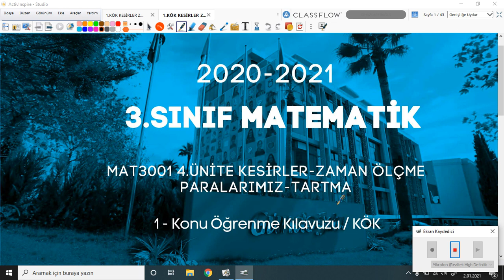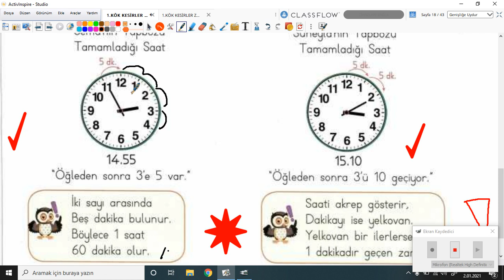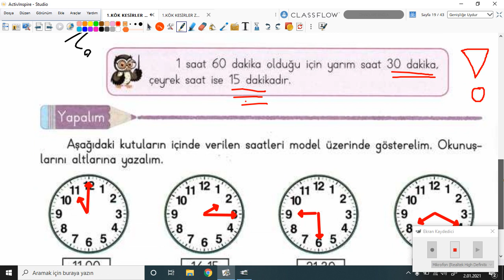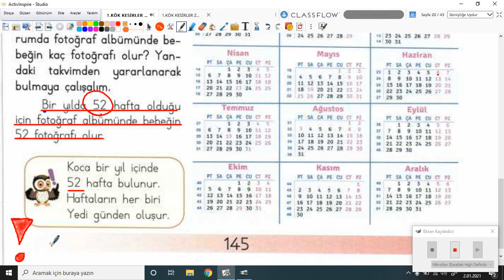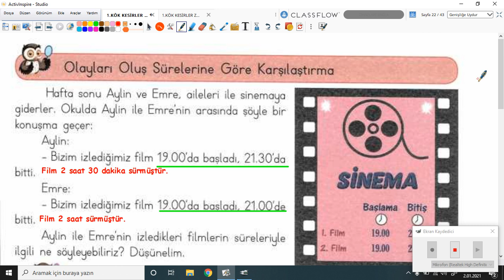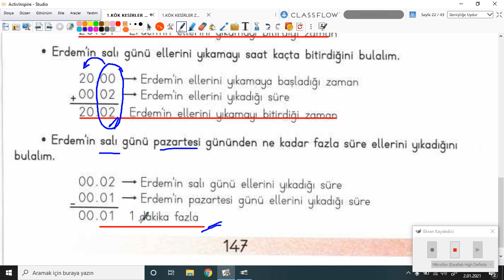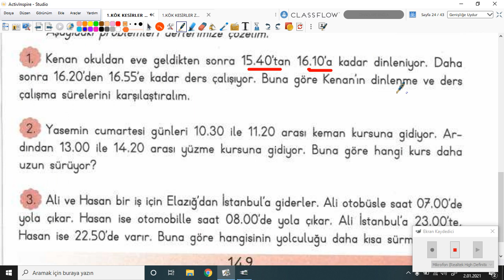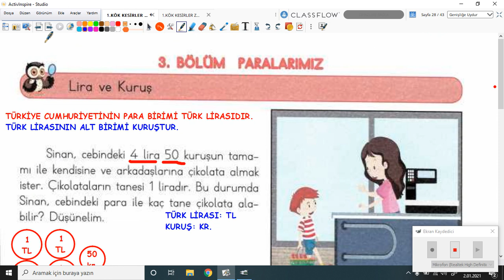2020-2021 3. Sınıf Matematik M3001 - 4.Tema 2.Bölüm Zaman Ölçme | Anlatan Gül Eser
GO İlkokul 3. Sınıf Matematik M3001 - 4.Tema 2.Bölüm Zaman Ölçme
1-KÖK (Konu Öğrenme Kılavuzu)
Anlatan: Melek Ayşegül Kenanoğlu